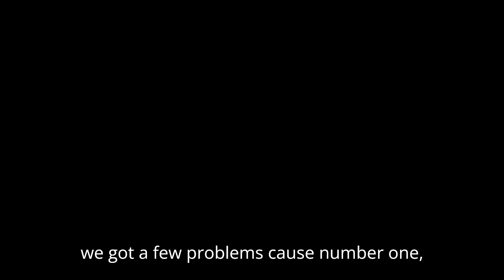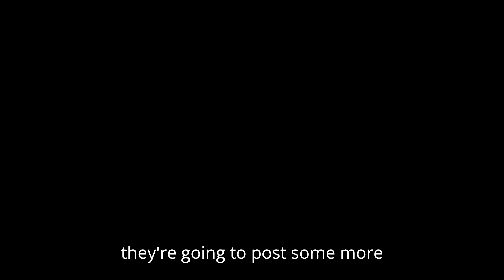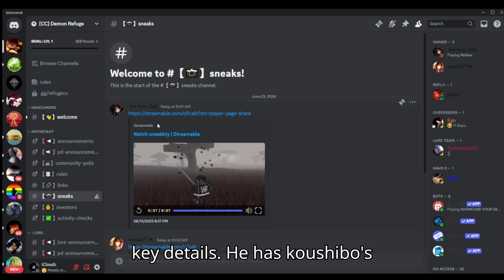Sneak Peak (PART1)